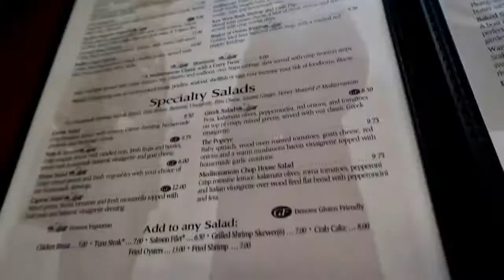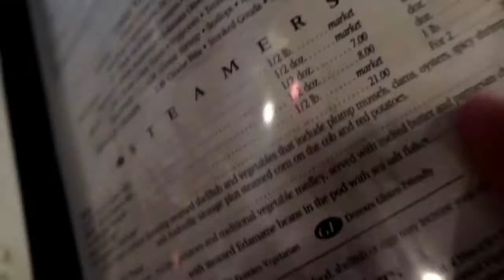Outer Banks of North Carolina Travel Day| Black Pelican Restaurant| Fall Break| Adventures By Kayla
Also don't forget to leave a comment or suggestion below!

Timestamps:
00:00 On the Road Again
03:09 Driving through Alligator River Wildlife Area
06:00 Black Pelican Restaurant
09:24 We have arrived at the beach